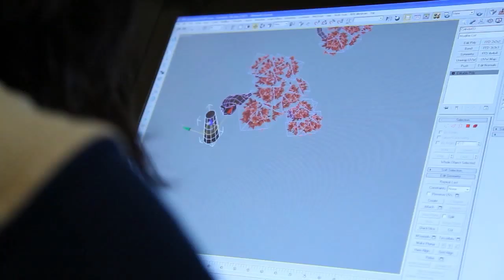Blizzard Devs Discuss the Mists of Pandaria Release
As we approach the World of Warcraft: Mists of Pandaria worldwide release, we want to share with you some final insights and development reflections from Blizzard Entertainment Chief Storyteller Chris Metzen and World of Warcraft Art Director Chris Robinson.